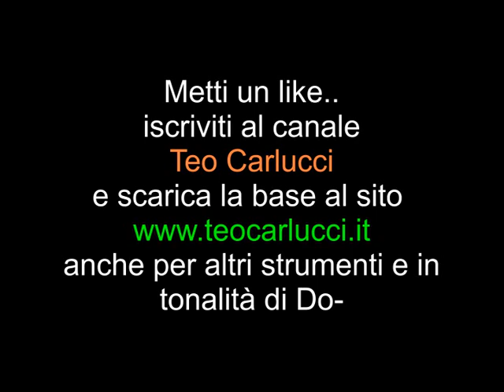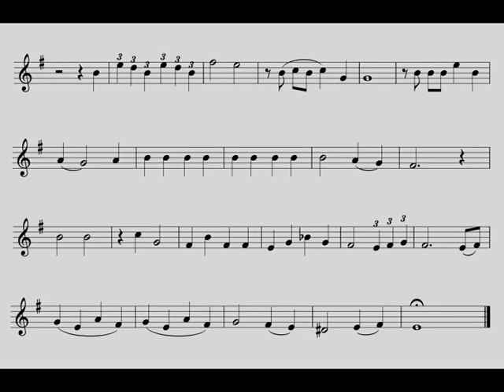Michelle - Clarinetto/Tromba e Strumenti in Sib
Base e spartito del brano " Michelle " dei Beatles per Strumenti in Sib.
Disponibile per altri strumenti e in tonalità di Do-